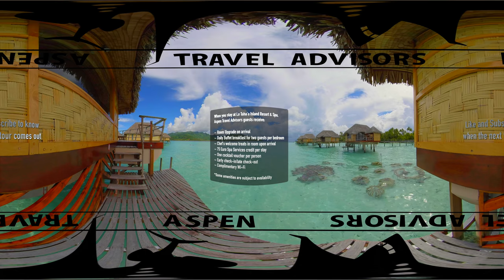Tahiti in VR - French Polynesia - Taha'a Island Resort and Spa : 360° Luxury Resort Tour in 4K VR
Move your device or cursor to turn around and look up & down. Press pause to explore a scene more closely.

Aspen Travel Advisors guests are automatically VIP and receive:

🛩 Room Upgrade on arrival
🛩 Daily Buffet breakfast for two guests per bedroom
🛩 Chef's welcome treats in room upon arrival
🛩 75 Euro Spa Services credit per stay
🛩 One cocktail voucher per person to be used at the Tehutu Bar
🛩 Early check-in/late check-out, subject to availability
🛩 Complimentary Wi-Fi

*Some amenities may be subject to availability.